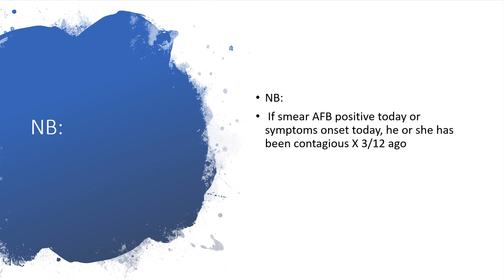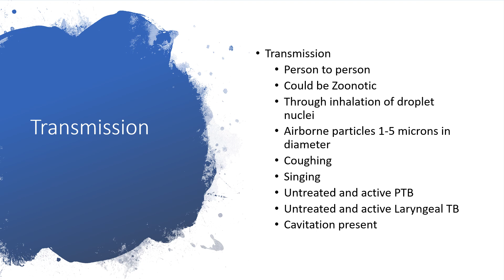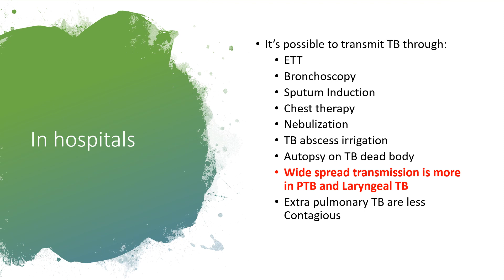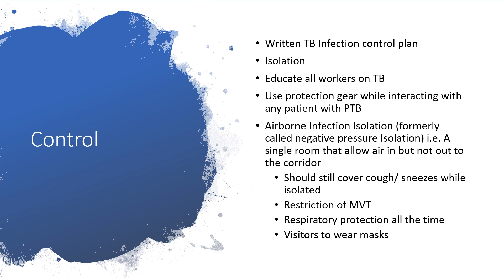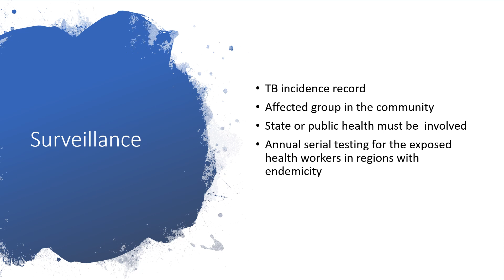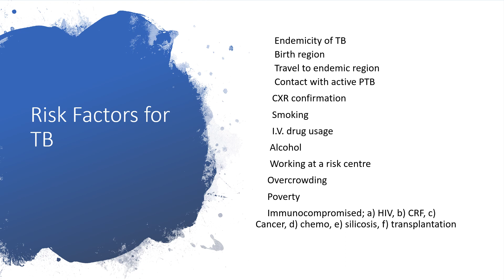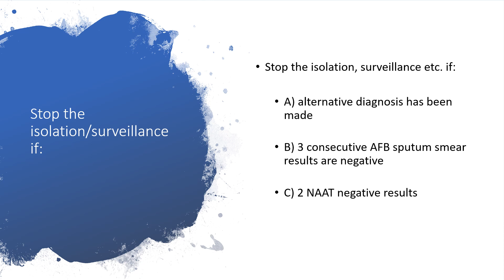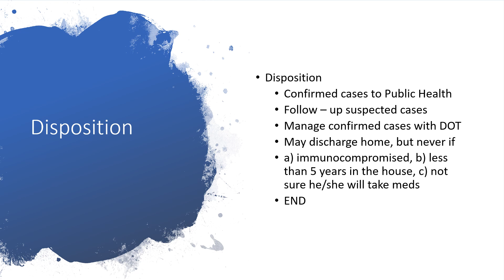TB Prevention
Prevention is the key to solving the pain of TB on many people in the world.

You can spend just 9 minutes plus to educate yourself and then start educating others that TB is preventable.

Relax,get the facts on TB preventive measures.